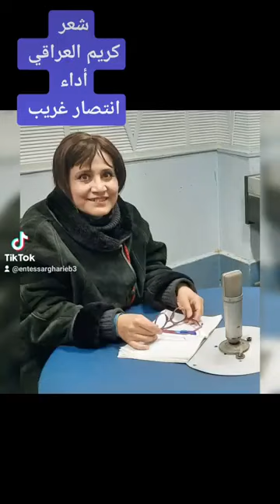لا تشكو للناس - قصيدة من شعر كريم العراقي -إلقاء انتصار غريب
قناة شاملة تختص بالشأن الإعلامي والأثري والشأن العام والفنون
قصيدة كريم العراقي -لا تشكو للناس - إلقاء انتصار غريب